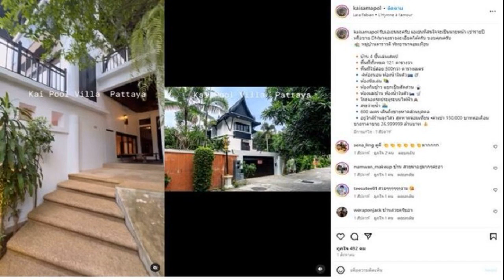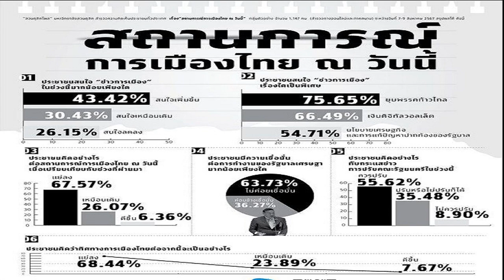นายกฯ ปลื้ม ค่ายมวยไทยภูเก็ต นทท สนใจอื้อ ดันซอฟต์พาวเวอร์ ท่องเที่ยว วัฒนธรรม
11 ส.ค. 2567
10:31 น.
“นายกฯ” ปลื้ม ค่ายมวยไทย ที่ภูเก็ต นักท่องเที่ยวสนใจพรึ่บ เล็งต่อยอดซอฟต์พาวเวอร์ ดันธุรกิจศิลปะการต่อสู้-ท่องเที่ยว-สร้างอาชีพครูมวย-วัฒนธรรม

เมื่อวันที่ 11 ส.ค. 2567 นายเศรษฐา ทวีสิน นายกรัฐมนตรี โพสต์ภาพการฝึกซ้อมมวย พร้อมระบุข้อความผ่าน x หรือทวิตเตอร์ ว่า “ภูเก็ตมีฝรั่งปิดซอยต่อยกันแล้วครับ
เพื่อนคนภูเก็ตบอกผมและให้ดูรูปค่ายมวยไทย ฟังแล้วน่าสนใจ จุดประกายต่อยอดเรื่องซอฟต์พาวเวอร์ การท่องเที่ยว และธุรกิจที่เกี่ยวข้องกับวัฒนธรรมและธุรกิจเกี่ยวกับ Mixed martial arts ได้มากเลยครับ

ในภูเก็ตมีค่ายมวยกว่า 300 แห่ง ทั้งค่ายใหญ่ค่ายเล็ก มีรูปแบบการสอนหลากหลาย อย่างในรูปนี่คือ “ค่ายซิมบี้มวยไทย” ที่หาดในหานเป็นค่ายมวยขนาดกลางมีครูประมาณ 30 คน

ทำให้ผมรู้ว่าที่ภูเก็ตมี Muay Thai Village ซึ่งตั้งอยู่ใน “ซอยตาเอียด” ต.ฉลอง ในซอยนั้นมีค่ายมวยหลายสิบค่าย และค่ายที่ใหญ่สุดคือค่ายมวยไทเกอร์ที่โด่งดังไปทั่วโลก ไทเกอร์มวยไทยมีครูกว่า 100 คน มีนักเรียนลงทะเบียนเรียนตลอด 1 ปีที่ผ่านมากว่า 80,000 คน มีเวที 12 เวที สำหรับจัดการแข่งขัน คิดดูครับค่ายมวย 1 ค่ายนี้จะนำมาสู่กิจกรรมทางเศรษฐกิจได้มากขนาดไหน
อย่างแรกเลย นักเรียนมวยเหล่านี้ มาเรียนชกมวยคอร์สเริ่มต้น ก็ 15 วันแล้ว และมีคอร์ส 1 เดือน จนไปถึงหลายเดือน บางทีก็มาเรียนกันทั้งครอบครัว รวมเด็กเล็กๆ ก็มาเรียนกับพ่อแม่ด้วย และนี่ทำให้เราได้นักท่องเทียวแบบ “พำนักระยะยาว” ซึ่งตอบโจทย์เรื่องการสร้างรายได้จากการท่องเที่ยวที่คุ้มค่ากับโครงสร้างพื้นฐานต่างๆ ที่เราต้องลงทุนไปกับการท่องที่ยว

เมื่อพำนักระยะยาวแล้วก็มีธุรกิจตามมาหลายอย่าง แค่ใน “ซอยตาเอียด” ที่เดิมเป็นพื้นที่สวนยาง ชาวบ้านก็ปรับเปลี่ยนบ้านตัวเองเป็นที่พักอาศัย มีร้านอาหาร ร้านขายของ ร้านซักผ้า เกิดกิจกรรมทางเศรษฐกิจในระดับรากฝอย กระจายรายได้ลงสู่ชุมชม
สินค้าที่เกี่ยวข้องกับค่ายมวยก็เป็นที่นิยม เช่น กางเกงมวยจากค่ายดังๆ อย่างไทเกอร์มวยไทย ใส่กันไปทั่ว เป็นของขายที่มีราคา กางเกง เสื้อชื่อค่ายมวย ประเจียดคล้องคอ ประเจียดรัดแขน และมงคลประเจียด (ที่คาดหัว) สิ่งเหล่านี้ล้วนเป็นสินค้าที่ผลิตในประเทศ ทำเงินให้กับผู้ผลิตและผู้ขายอย่างมหาศาล

เมื่อนักเรียนมวยเรียนจบแล้วก็มี “เวที“ ให้ขึ้นชก ขายบัตรเข้าชมได้ และเมื่อนักเรียนได้แต่งตัว ไหว้ครูขึ้นชกเหมือนเป็นมืออาชีพ มีรูปลงโซเชียลมีเดียก็ทำให้คนอยากมาเรียนกันอีก

สุดท้ายที่น่ายินดี คือ “ครูมวย” คือ นักมวยอาชีพที่เลิกชกแล้ว พวกเขาได้ทำหน้าที่สืบสานศิลปะการต่อสู้ของไทยอย่างมีศักดิ์ศรีและมีรายได้ นักมวยที่มีดีกรีได้ครองเข็มขัดแชมป์จากสนามมวยลุมพินี หรือสนามมวยราชดำเนิน ก็สามารถหารายได้ได้ถึงชั่วโมงละ 2,000 บาท เท่ากับว่า อายุงานของนักมวยอาชีพไม่ได้หยุดอยู่แค่การเป็นนักมวย แต่คือการเป็นเทรนเนอร์มวยไทยที่ยิ่งมากประสบการณ์ค่าตัวยิ่งสูงยิ่งเป็นที่ตัองการของตลาด

มวยไทยอยู่ใกล้ตัวคนไทยและเราชินที่จะเห็นมวยไทยเป็นแค่กีฬาขึ้นชกบนเวที แต่การเติบโตของค่ายมวยอย่างไทเกอร์ที่ตอนนี้เปิดที่สิงค์โปร์ ที่จีน หรือค่ายซิมบี้ ทำให้เรามองมวยไทยในฐานะที่เป็นหนึ่งใน Mix martial arts และมีโอกาสขยายเป็นธุรกิจท่องเที่ยว กีฬา แฟชั่น ไปจนถึงเป็นส่วนหนึ่งของการพัฒนาวิทยาศาสตร์การกีฬาในประเทศไทย

“ทั้งหมดคือห่วงโซ่ทางธุรกิจที่จะสร้างอาชีพสร้างรายได้ให้กับผู้คนได้กว้างขวาง ผมอยากให้ทั้ง ฝรั่ง จีน แขก ไทย อยากมาปิดซอยเรียนต่อยมวยที่ประเทศไทยครับ” นายเศรษฐา ระบุ